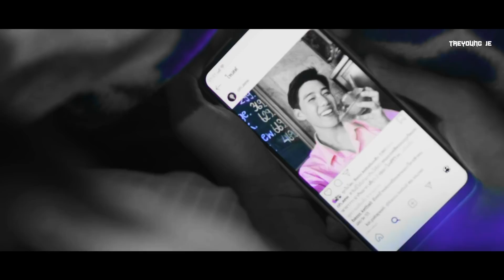[BL18+] MULTI BL - 𝘿𝘼𝙄𝙎𝙔 | MV (ft.DELETED SCENES WHY R U)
Click the 🔔 to get notified when a new MV is up.

Thank You TAEJ!

SONG: PENTAGON - DAISY